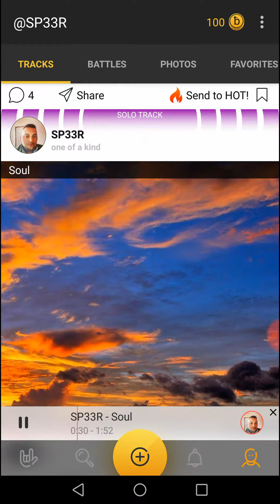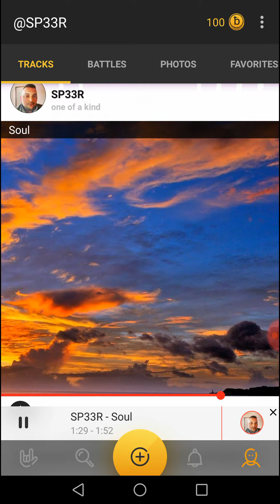SP33R - SOUL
Recorded by Screen Recorder – Screen recorder for Android / The story here is about the soul, the devil's goal, let's roll